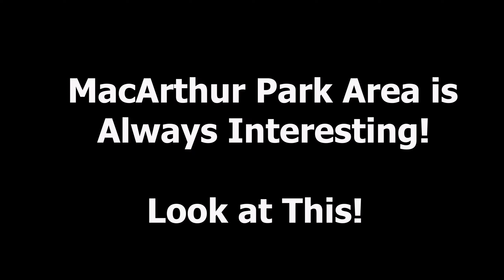Homeless Return to MacArthur Park/RV's Taking Over LA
$10 million the city of LA spent renovating MacArthur Park in Los Angeles has gone down the tubes. Looks like it did before the renovation. Homeless tents are not present, they are just living around the park without tents now. Money wasted!

~Always thank God for the blessing He has given you. All material possessions can be taken away in the blink of an eye~

Blu-tooth Wireless Mic
Rode Mic
Lumix G7 Camera
DJI OSMO Gimbal
Selfie Stick
My Shades
GoPro HERO 8
GOPRO HERO 10
GoPro HERO 9

All images and additional video segments contained in the Thumbnails and/or B-roll segments are used in strict compliance with the appropriate permissions and licenses required

No part of this video shall be copied without the written consent of the owner: Invisible America TV.